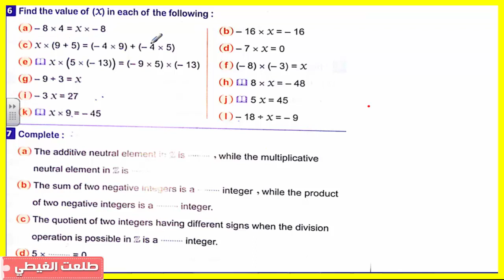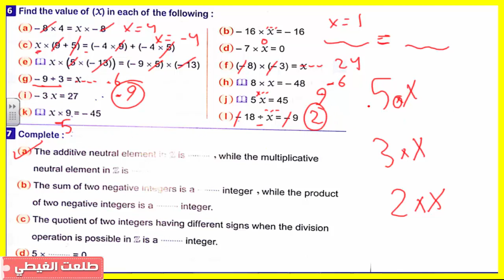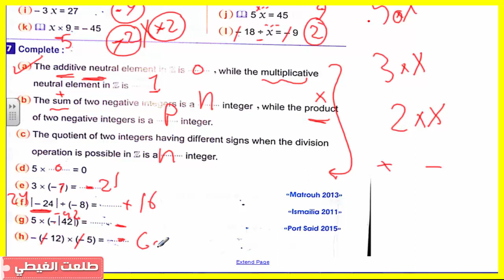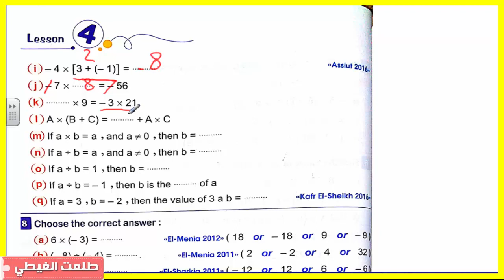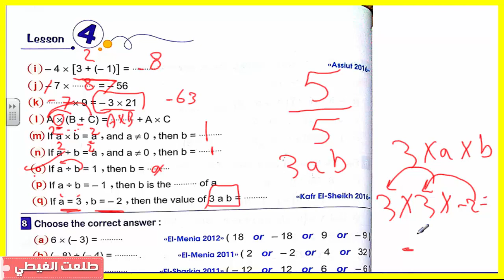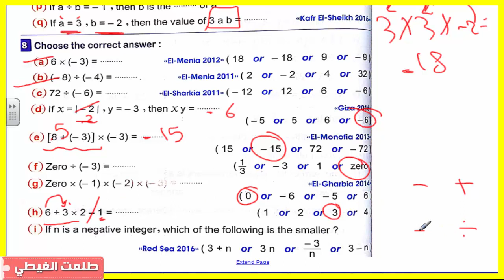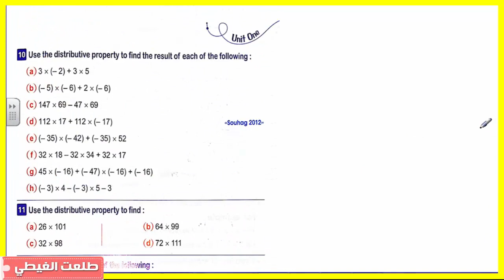كتاب المعاصر#ماث | الصف السادس الإبتدائي | ترم ثانى | حصة (8) | Multiplying Numbers| سهل جداااا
ماث | الصف السادس الإبتدائي | ترم ثانى | حصة (8) | Multiplying Numbers| الشرح سهل جدااااااا + الشرح من كتاب  المعاصر

الرابط المثبت لروابط جمنيع الشروحات